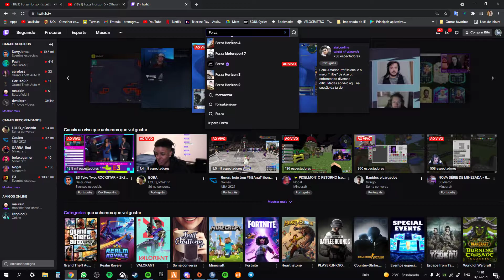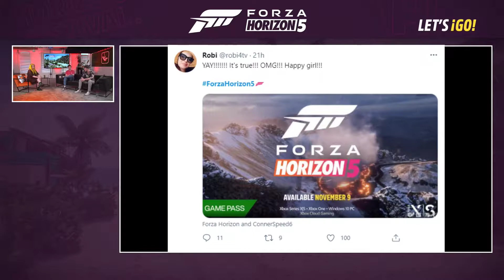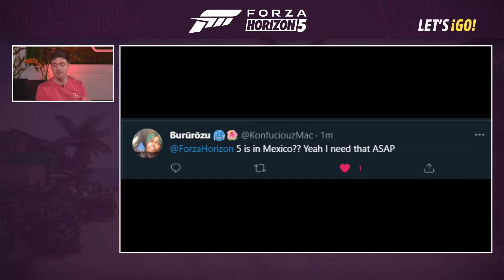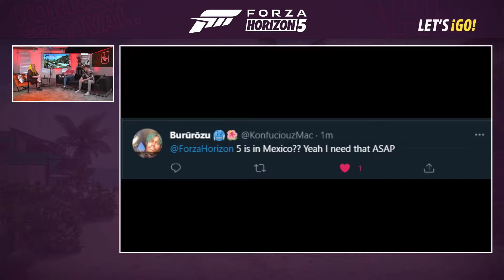Forza Horizon 5 Let's Go.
This is an official live stream video that has just been broadcast on the official Forza channel. Neese video we can see a replay of the live that brings as main points: Interview with the developers, announcements and doubts about the new game of the Forza franchise.